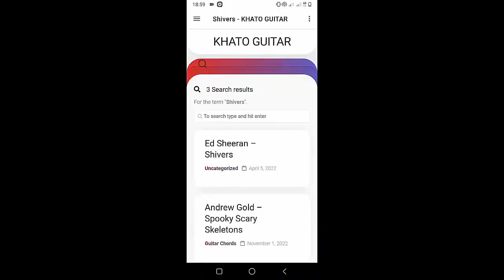Måneskin - IF NOT FOR YOU | Guitar Tutorial